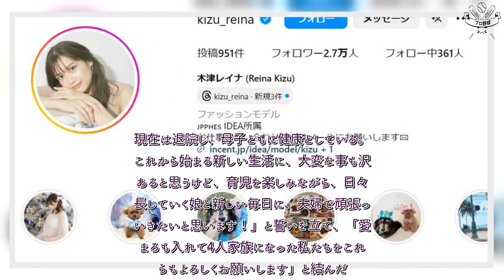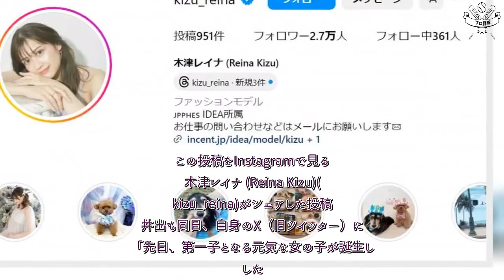H91- 木津レイナが第1子女児出産 夫はJ1神戸・井出遥也「世界で1番かわいい笑」